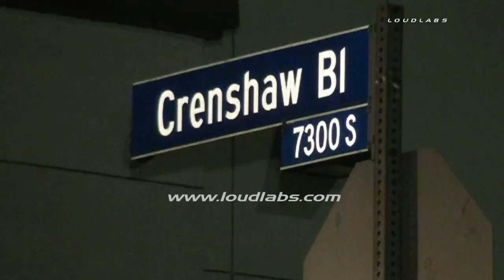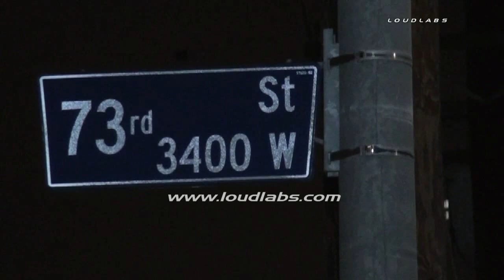Shooting / Hyde Park RAW FOOTAGE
HYDE PARK - LAPD and LAFD responded to a call of a victim suffering from a gun shot wound at the 7300 block of south Crenshaw Blvd. in Hyde Park. LAPD describes victim only as a male. LAPD says victim was shot once in his lower remedies. Suspect(s) are still outstanding.